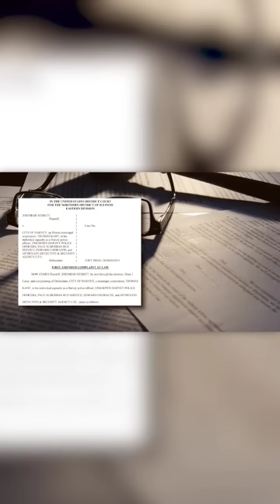Arrested and Sued